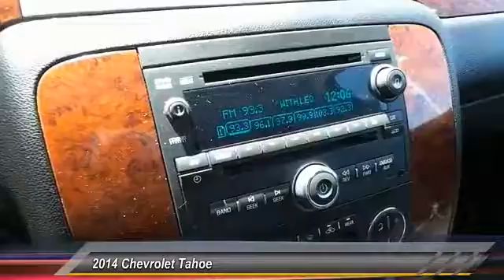2014 Chevrolet Tahoe Odessa TX ER238021PE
2014 Chevrolet Tahoe 2WD 4dr LT

5020 N. John Ben Shepperd Parkway

WAS $35,990. DVD, Heated Leather Seats, Sunroof, 3rd Row Seat, Tow Hitch, SUSPENSION PACKAGE, PREMIUM SMOOTH RI... Running Boards, Premium Sound System, Back-Up Camera, Alloy Wheels, Rear Air, REAR AXLE, 3.08 RATIO SEE MORE! KEY FEATURES INCLUDE Third Row Seat, Rear Air, Back-Up Camera, Running Boards, Premium Sound System, Satellite Radio, Onboard Communications System, Trailer Hitch, Aluminum Wheels, Remote Engine Start, Dual Zone A/C. Rear Seat Audio Controls, Privacy Glass, Keyless Entry, Steering Wheel Controls, Electronic Stability Control. OPTION PACKAGES LUXURY PACKAGE includes (AN3) front bucket seats with leather-appointed seating, heated front seats, (KA6) heated second row seats, (ARS) second row, power seat release, (DL3) outside heated power-adjustable, power-folding mirrors with memory function and curb-tilt, (E61) rear power-operated liftgate and (UG1) Universal Home Remote, ENTERTAINMENT SYSTEM, REAR SEAT DVD PLAYER with remote control, overhead display, 2 sets of 2-channel wireless infrared headphones and auxiliary audio/video input jacks, SUNROOF, POWER, TILT-SLIDING with express-open and close and wind deflector, CRYSTAL RED TINTCOAT, SUSPENSION PACKAGE, PREMIUM SMOOTH RIDE (STD), AUDIO SYSTEM, AM/FM STEREO WITH MP3 COMPATIBLE CD/DVD PLAYER seek-and-scan, digital clock, auto-tone control, Radio Data System (RDS), speed-compensated volume, TheftLock and USB port, UNIVERSAL HOME REMOTE includes garage door opener, programmable, TRANSMISSION, 6-SPEED AUTOMATIC, ELECTRONICALLY CONTROLLED with overdrive and tow/haul mode (STD), MIRRORS, OUTSIDE HEATED POWER-ADJUSTABLE, POWER-FOLDING AND DRIVER-SIDE AUTO-DIMMING with integrated turn signal indicators and ground illumination, LT PREFERRED EQUIPMENT GROUP Includes Standard Equipment, REAR AXLE, 3.08 RATIO, ENGINE Was $35,990. Plus TT&L and fees. Price contains all applicable dealer incentives and non-limited factory rebates. You may qualify for additional reba